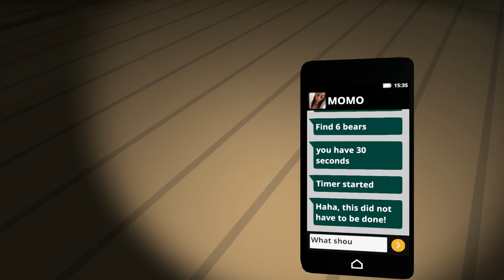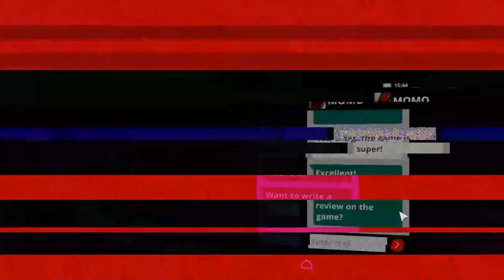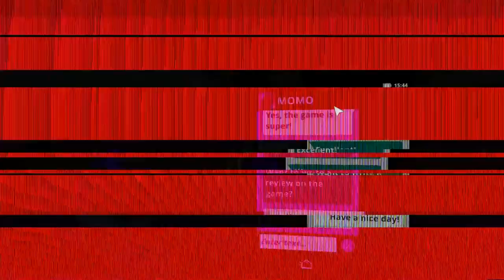Shitstorm 7 - MOMO.EXE